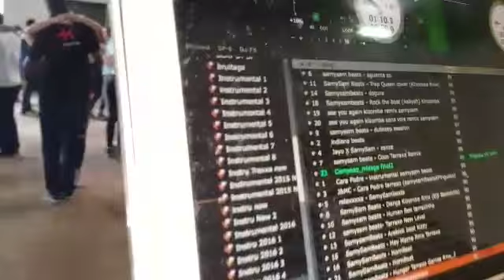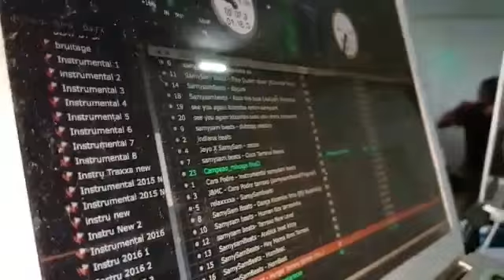DJ Saisai - 50 NDK KIZOMBA FESTIVAL PARIS